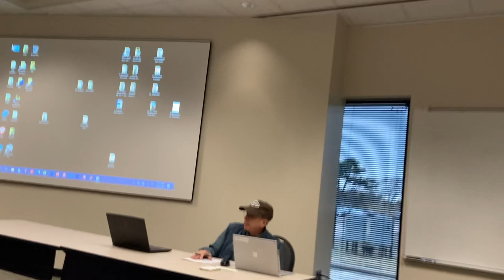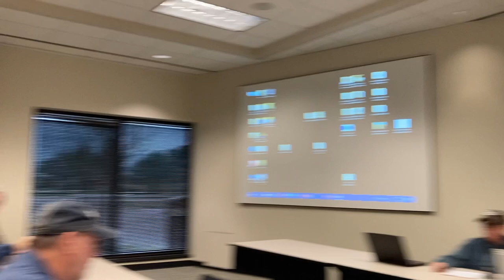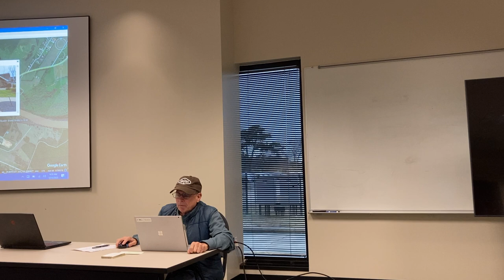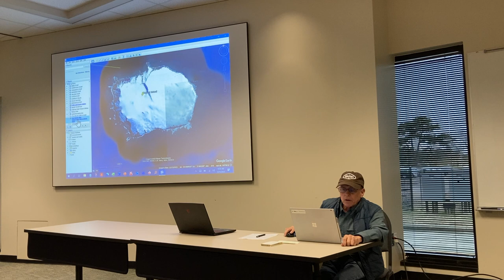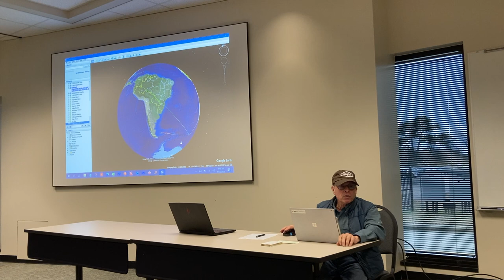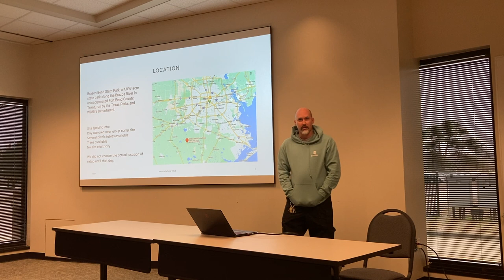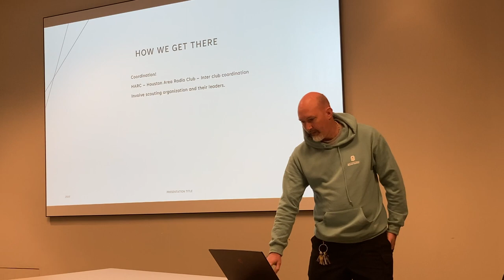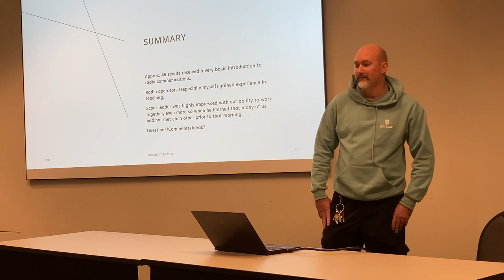OFARC meeting - January 21st, 2023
This is the Oak Forest Amateur Radio club meeting from January 21st, 2023.

0:00 - Intro & Club Business
29:30 - Bouvet Island DXpedition 2023
43:15 - KE5GIP presentation on Scouting & Ham Radio
1:02:35 - Adjournment